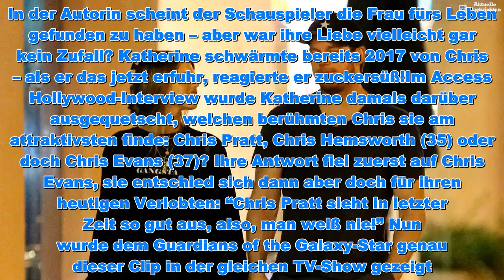So reagiert Chris Pratt auf Katherines Schwärmerei von 2017! - Aktuelle Nachrichten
So reagiert Chris Pratt auf Katherines Schwärmerei von 2017! - Aktuelle Nachrichten  Sie hatte schon früher ein Auge auf ihn geworfen! Erst vor rund zwei Wochen gab Chris Pratt (39) bekannt: Er hat seiner Freundin Katherine Schwarzenegger (29) nach nur sechs Monaten Beziehung einen Antrag gemacht. In der Autorin scheint der Schauspieler die Frau fürs Leben gefunden zu haben – aber war ihre Liebe vielleicht gar kein Zufall? Katherine schwärmte bereits 2017 von Chris – als er das jetzt erfuhr, reagierte er zuckersüß!Im Access Hollywood-Interview wurde Katherine damals darüber ausgequetscht, welchen berühmten Chris sie am attraktivsten finde: Chris Pratt, Chris Hemsworth (35) oder doch Chris Evans (37)? Ihre Antwort fiel zuerst auf Chris Evans, sie entschied sich dann aber doch für ihren heutigen Verlobten: “Chris Pratt sieht in letzter Zeit so gut aus, also, man weiß nie!” Nun wurde dem Guardians of the Galaxy-Star genau dieser Clip in der gleichen TV-Show gezeigt. "Als sie Chris Evans sagte, wurde mir bange ums Herz und dann hat sie es aber gerettet", freute sich der Ex-Mann von Anna Faris (42). "Das ist so süß. Ich habe das tatsächlich noch nie gesehen. Danke, dass Sie mir das gezeigt haben. Ich bin wirklich gerührt", schwärmte er weiter.Wie ernst es ihm mit der 29-Jährigen ist, bewies Chris erst vor einigen Tagen bei einem Pressetermin. Neben der Hochzeit kann sich der Marvel-Held noch weitere Dinge mit seiner Traumfrau vorstellen. Auf die Frage nach seiner Zukunft antwortete der Hollywood-Hottie: "Die Zukunft? Oh, viele Kinder!"